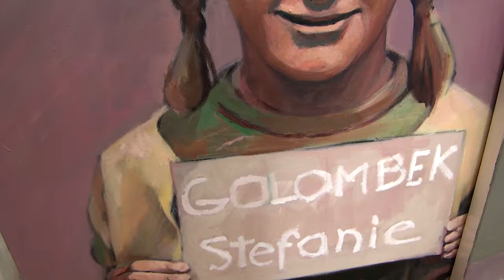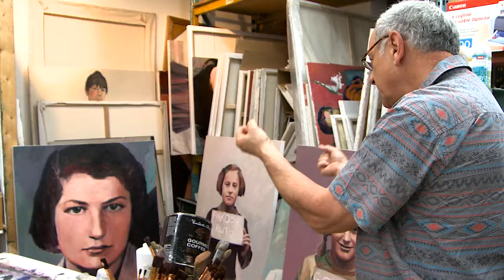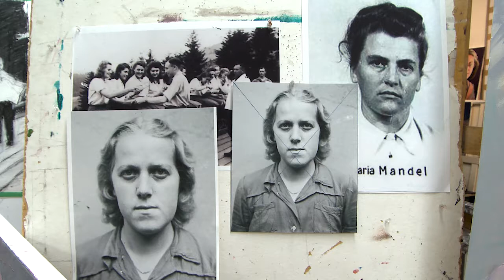Artists Talk - Gerald Cupchik in conversation with HarryTiefenbach